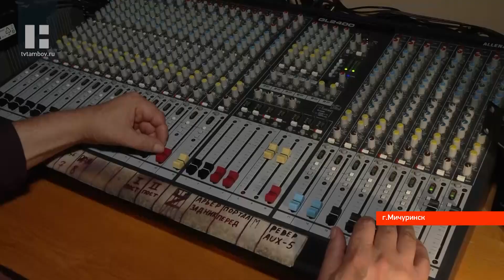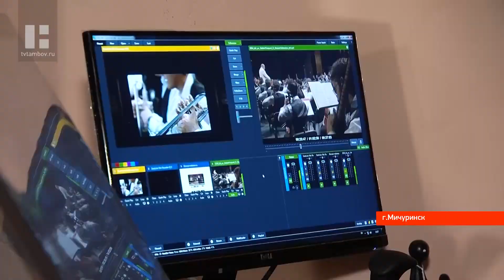Первый в области виртуальный концертный зал открылся в Мичуринске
В регионе появился виртуальный зал, который способен транслировать оффлайн, а также в режиме реального времени симфонические концерты. Первым в области цифровую новинку опробовал Мичуринский театр драмы.

В Мичуринске нет филармонии, зато теперь, не покидая пределов города, каждый житель сможет бесплатно её посетить. Новую технику презентовали без красной ленты и прочей пафосной атрибутики. Грандиозную покупку удалось осуществить на средства гранта, который составил 5 миллионов 600 тысяч рублей. Так, в действии себя показывает национальный проект «Культура».